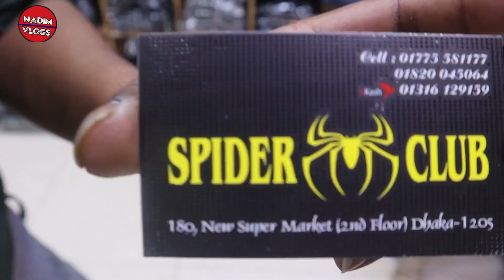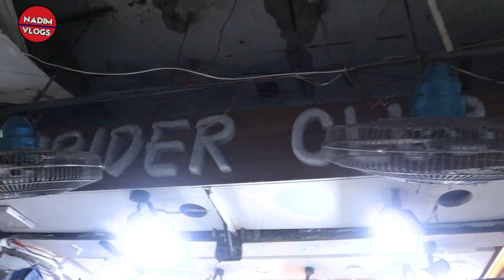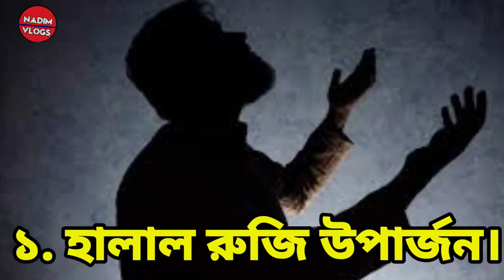ঈদের নতুন ব্যাচেলর পয়েন্ট এর ফরমাল প্যান্ট》Becholor point formal pant price| jeans Pant price 2022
এই পন্যগুলা কিনতে যোগাযোগঃ
স্পাইডার ক্লাব,নিও সুপার মার্কেট,৩য় তলা ১৮০ নাম্বার দোকান,ঢাকা,১২৫০
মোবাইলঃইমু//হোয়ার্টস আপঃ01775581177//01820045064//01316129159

ব্যাচেলর পয়েন্ট এর ফরমাল প্যান্ট এবং মোবাইল প্যান্ট বের হয়েছে এখন, Becholor point formal pant price, bechalars point, new design formal pant, latest stylish formal pant, stylish formal pant, formal pants for men, pant price in bd, low price pant, latest design pant, eid collection pant, joggers pant price in bd, selfie, new market eid collection 2022, wholesale market in bangladesh

আপনার পন্য বা পতিষ্ঠানের বিজ্ঞাপণের জন্য যোগাযোগঃimo//whats up:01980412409।